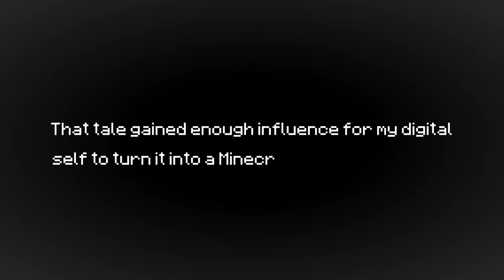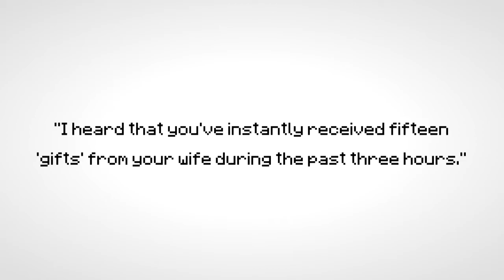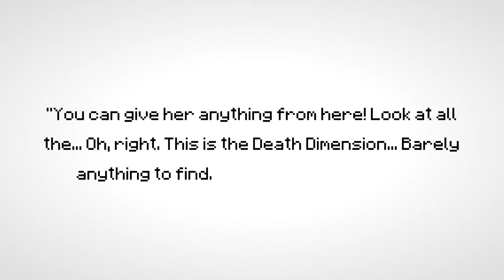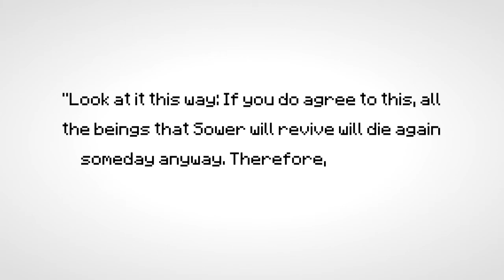The Reaper's Servant | Wandering Tales - Episode Two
Audio
-In-video music:

"Wandering Tales Theme Song"
ArolfandToast (Me)

and

8 Bit Typing
ArolfandToast (Me)

Don't be rude. Everyone wants to be happy.

Have any problems with my videos? Tell me and I'll try to fix it.